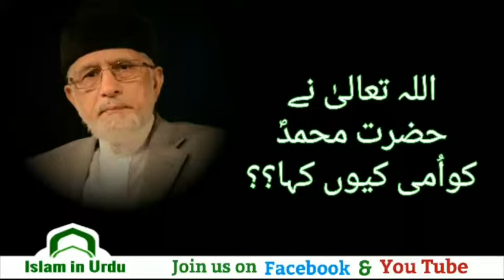Allah ny Ap (saww) ko ummi ku kaha??